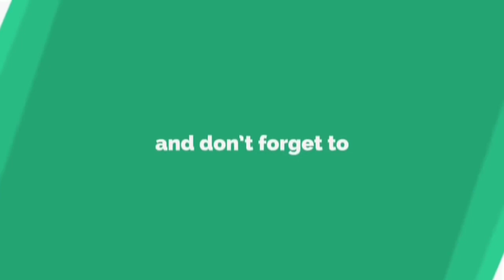The Chinese actress Tong liya lifestyle 2022.Boyfriend.Hobbies. Age.Personal life.Net worth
Tongliya lifestyle#2022#ITS ALL ABOUT